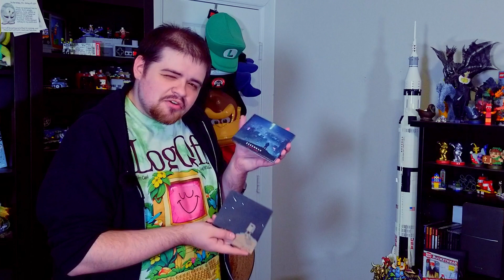you will listen to this music so help me god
Bizmo art by Minish Mae!